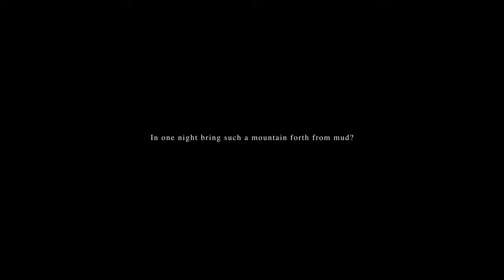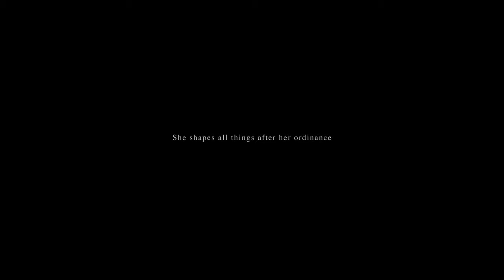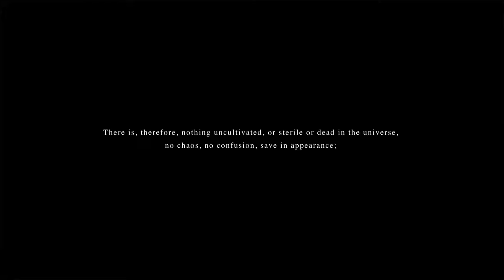Erewhon (ver FHD short)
Akira KUGIMACHI
Video Work
07min25sec / 4k UHD / H264 / 2017
Collaboration with HANNA